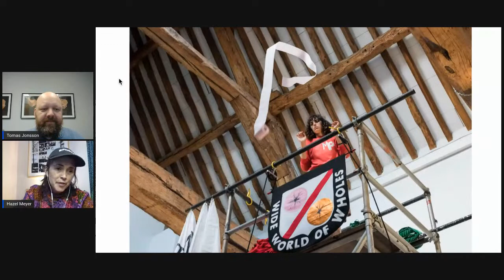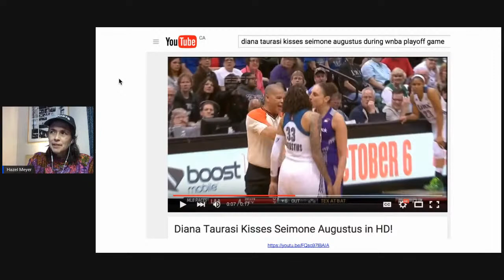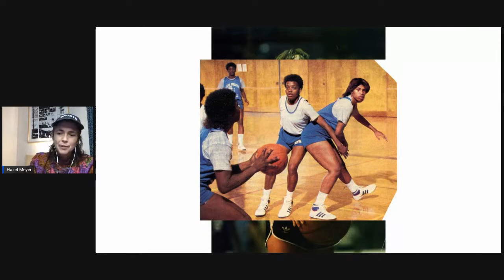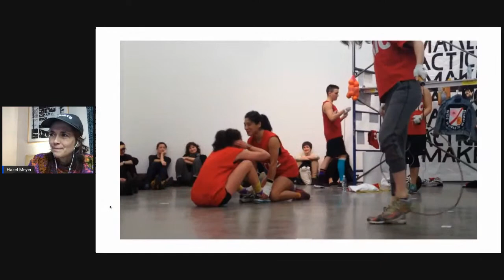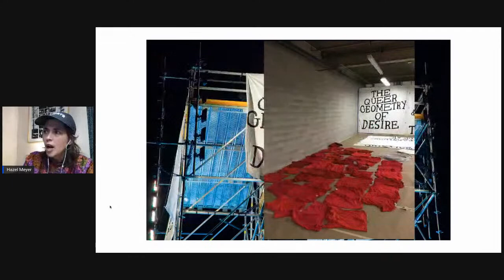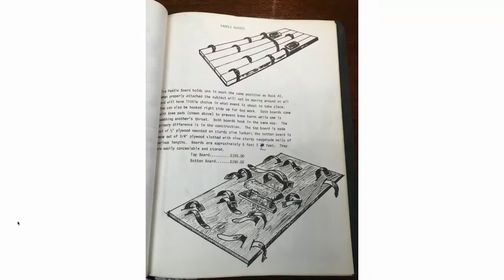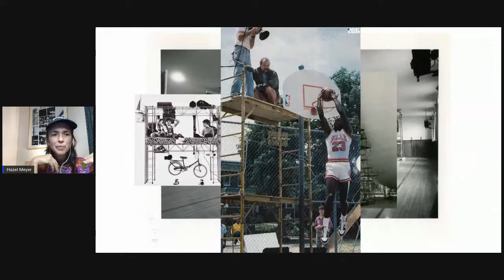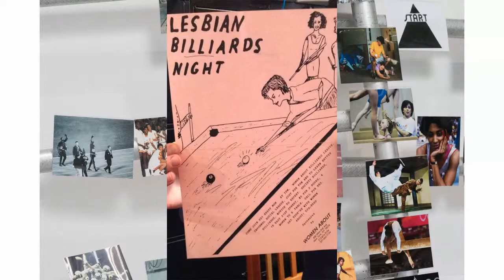Hazel Meyer Artist Talk Live Stream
Hazel Meyer discusses her upcoming exhibition "Muscle Panic" at Dunlop Art Gallery (Central Library).
Introduced by Tomas Jonsson.
Tuesday, October 20 - 7:00 PM